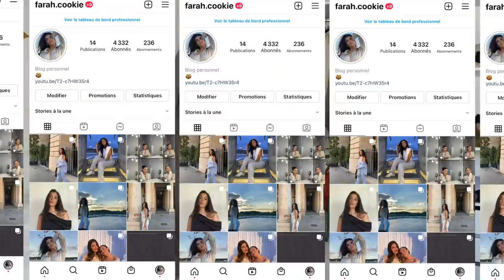TENDANCE MODE RENTRÉE 2021-2022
Tu veux commander ton lissage:
Hésite pas à me faire ton petit retour sur instagram: @aura.care_

Like pour le referencement
Commente pour la force

Vous pouvez me rejoindre :
Sur insta :

A dimanche bisous